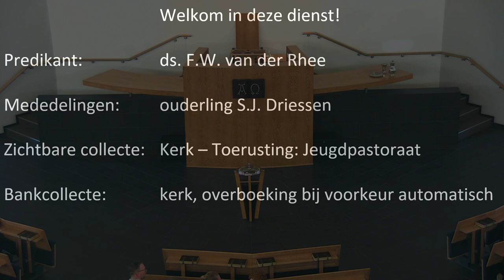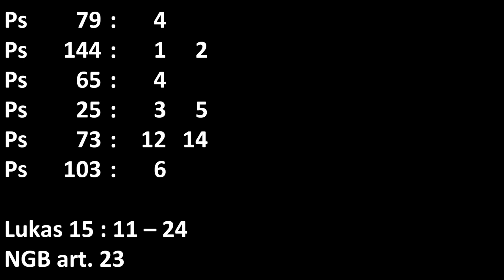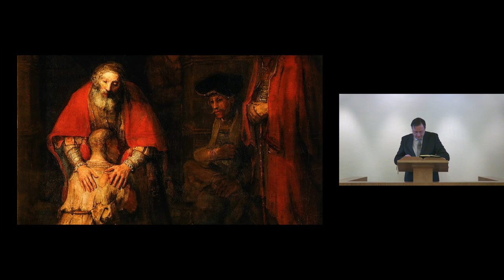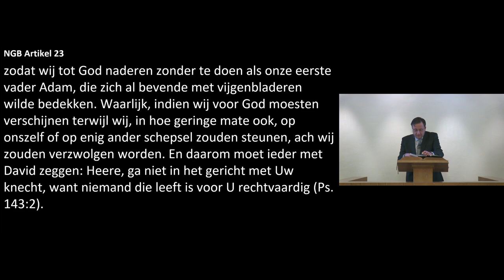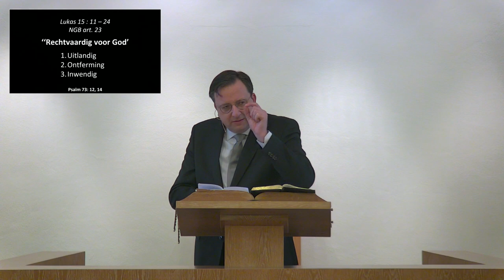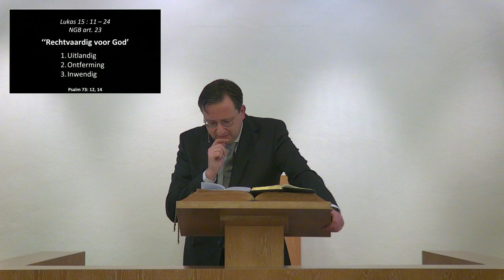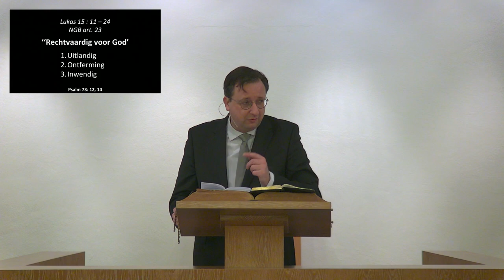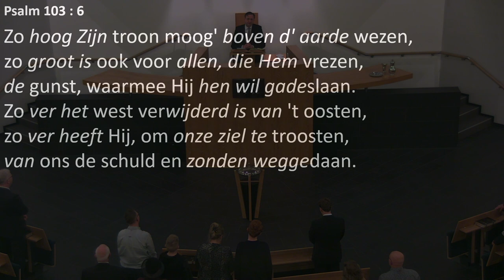Kerkdienst van 25-02-2024 middagdienst